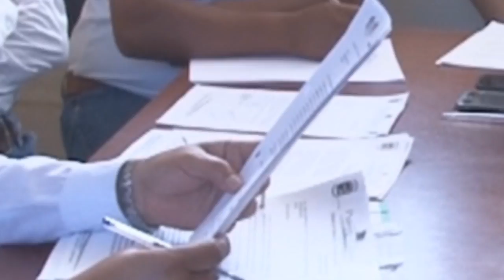JULIO LUCAS – JEFE CUERPO DE BOMBEROS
TASA DE SERVICIO LO COBRA DIRECTAMENTE ENTIDAD BOMBERIL